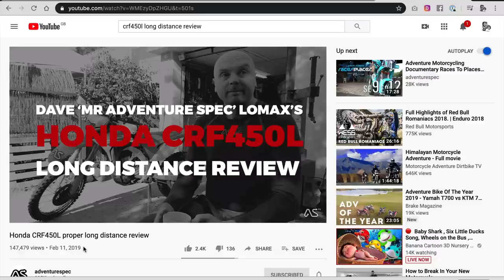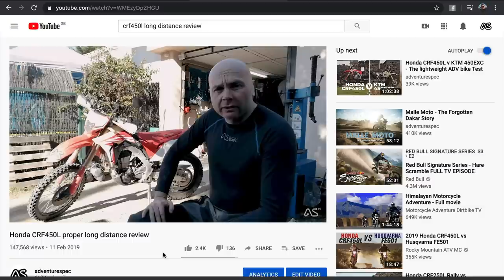Yamaha Tenere T700 UK to Africa long distance review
How does the Yamaha Tenere T700 shape up against the Honda CRF450L? Is it the perfect mid weight adventure bike?

Last Christmas Dave Lomax took the CRF450L on an epic 4000km adventure from Yorkshire to the dunes of Morocco. This year he did it again, but this time on the new T700.

Would the T700 be too heavy for the sand? Or would it be the perfect long distance adventure bike?